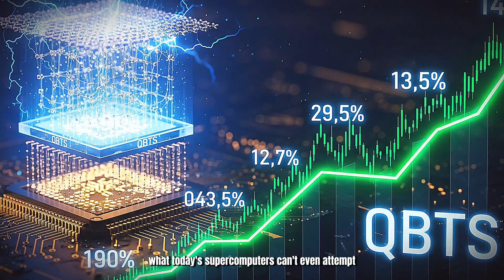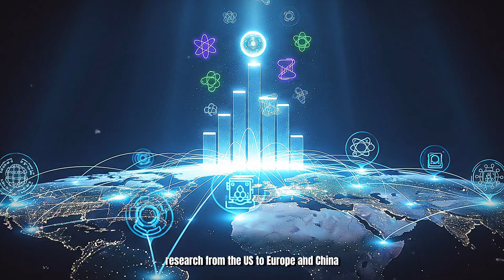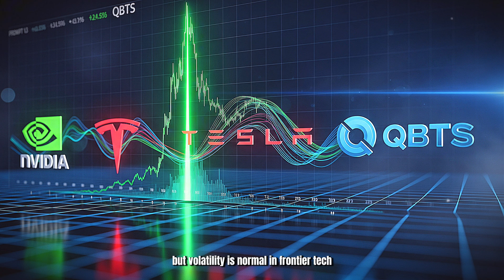QBTS Stock Is About to Shock Everyone — Here’s Why Quantum Could 10X 🚀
Is QBTS the next NVIDIA? We're diving into D-Wave QBTS to explore the world of quantum computing and its potential impact on the stock market. Learn about investing for beginners and how QBTS could be one of the best ai stocks to watch.

The Quantum Breakthrough That Could Send QBTS Stock Skyrocketing!

In this deep dive, we break down D-Wave Quantum Inc. (QBTS) — a company that could lead the next trillion-dollar revolution in quantum computing. While everyone’s chasing AI and semiconductors, this small-cap player is building the real backbone of next-gen computing power.

In this video, we’ll cover:
🔹 What quantum computing actually is — and why it matters
🔹 How QBTS’s quantum annealing tech works
🔹 Why D-Wave could be years ahead of its rivals like IonQ and IBM
🔹 The 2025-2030 growth outlook for quantum computing
🔹 My take on QBTS stock price potential — and the biggest risks

📈 Whether you’re a tech investor, a long-term trader, or just curious about the future of computing — this is one stock you’ll want on your radar.